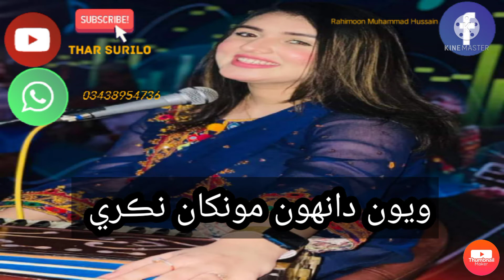23 June 2021